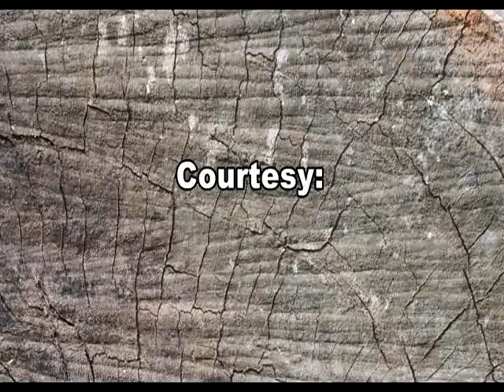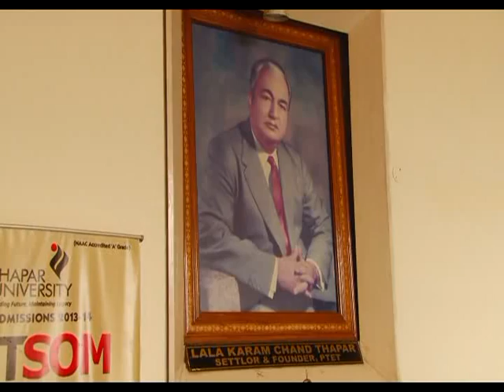{1}TILAK CEREMONY - 30th of 79/83 THAPAR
Er.RAJEEV SHARDA - President Thapar Univ Alumni Assoc
1st ever 30th Reunion in 58 years of Thapar Univ History .
Venue :- Thapar Univ Campus Patiala
28th December 2013
STUDENTS ALUMNI INTERACTION CELL - SAIC